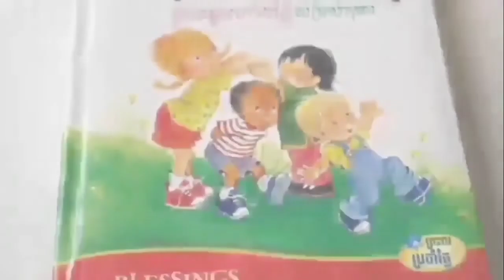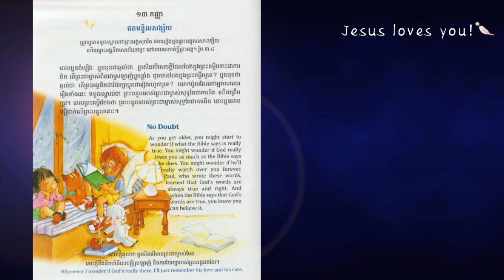1-211_ព្រះពរប្រចាំថ្ងៃ-ឥតមន្ទិលសង្ស័យ_13092022_Joseph Central School